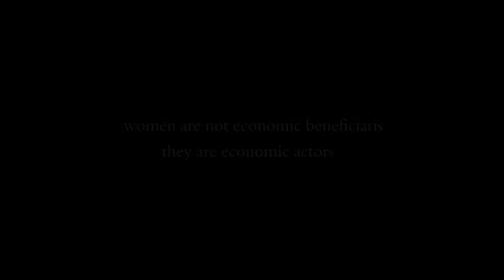Handicrafts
Handicrafts. Short film Documentary directed by Masood Eslami
Sayed Masood Eslami
Masooma Ibrahimi